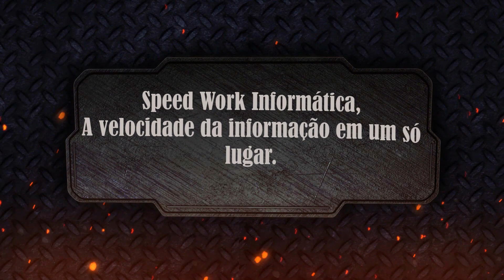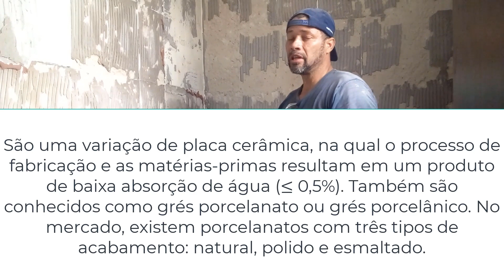Reformar banheiros não é tão simples assim confiram aqui muitas dicas e sugestões para não dar ruim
►►Leiam◄◄

Confiram neste vídeo, muitas informações a respeito da execução referente a  reformas de banheiros.